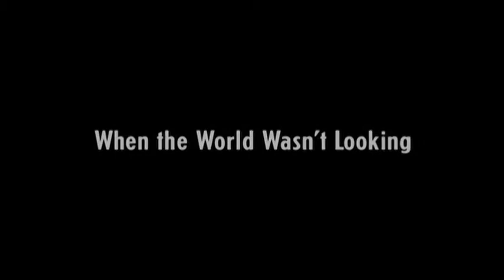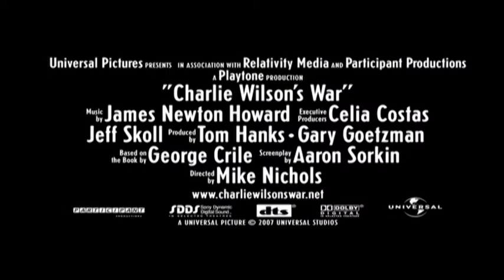Súkromná vojna pána Wilsona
Ukážka k filmu Súkromná vojna pána Wilsona